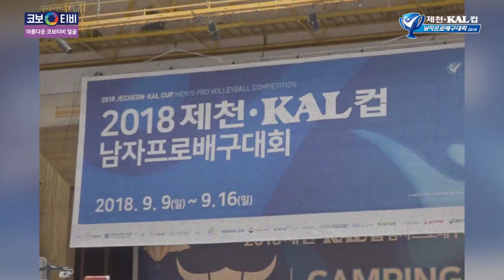[코보티비] '신영수 과장?' 반가운 얼굴들!!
신영수 과장님?
아름다운 코보티비 얼굴에서 반가운 얼굴들을 만나보세요 ^^